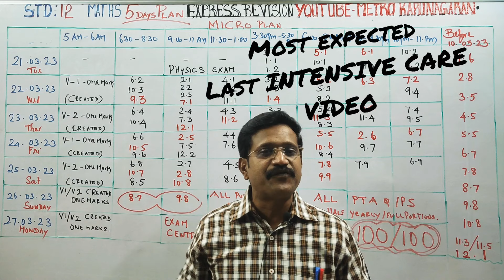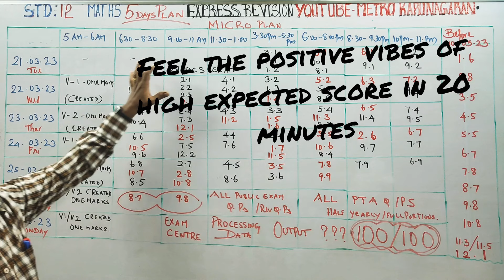12th STD MATHS 5daysmicroplan..21.03.23 to 26.03.23 hourwisestudyplan..CENTUM GOAL...WIN WIN TIPS